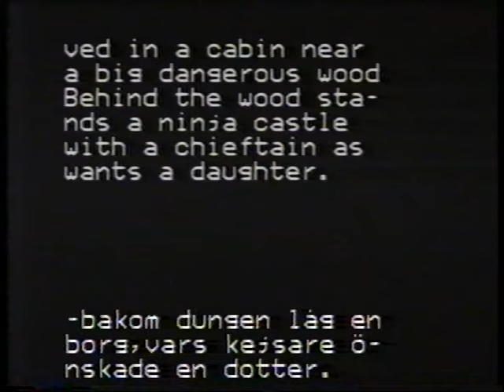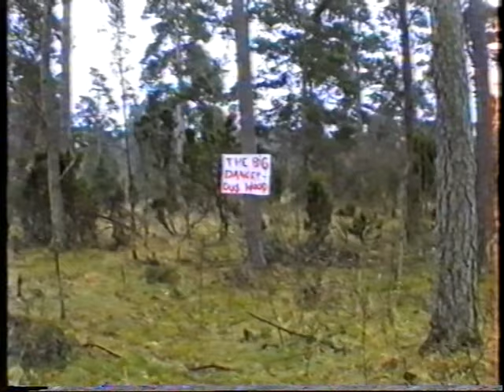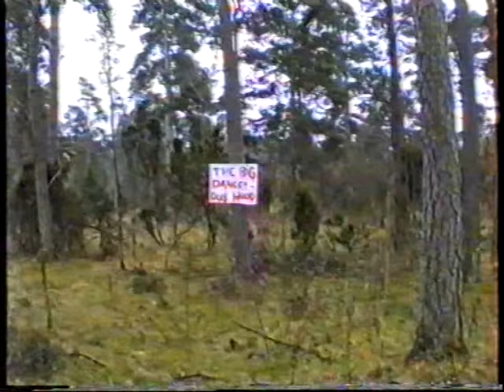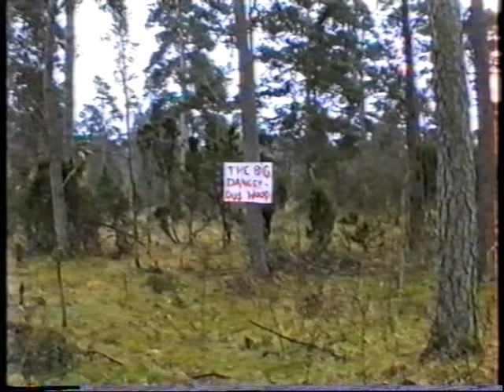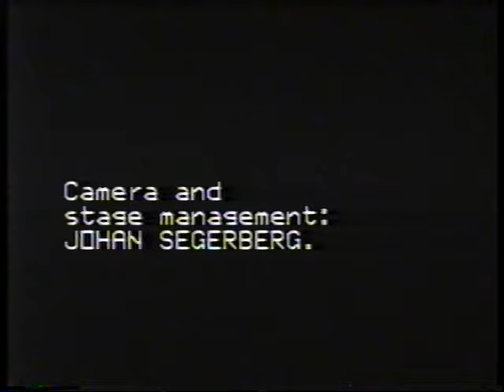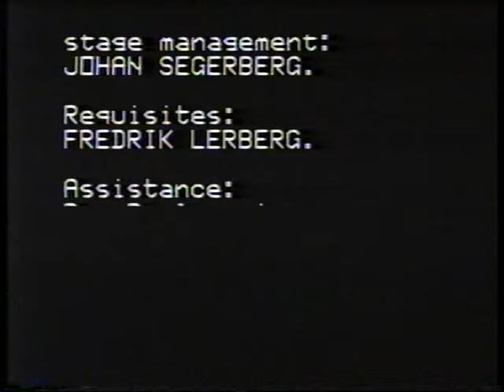Shau-Tsin the Ninja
När någon kidnappar hans dotter kan ingenting stoppa honom...

Inte ens den farliga skogen...

den ointagliga borgen...

eller de vilda ninjorna

Ännu en succefull film med den kända skådespelerskan Anna Segerberg (ifrån bla. "Segerbergs familjefilmer") Denna gång har hon fått med sin broder Johan Segerberg ("Mordoffret") som spelar en av de mindre rollerna i filmen. Som Chou-Tsin ser vi Olov Fransson, känd ifrån "Gräsklipparen" och "Gubben  träbiten"